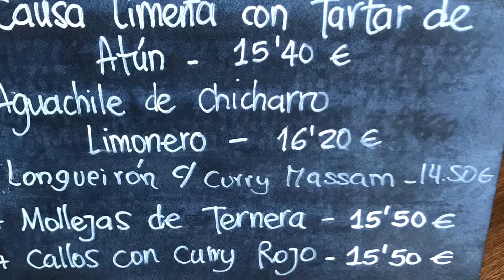REST. LATASIA (Castellana, 115)